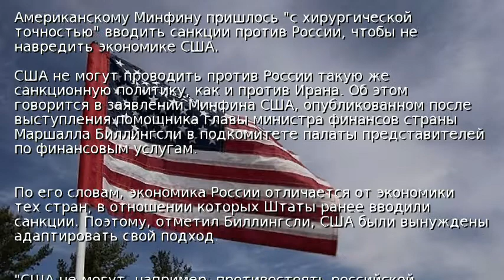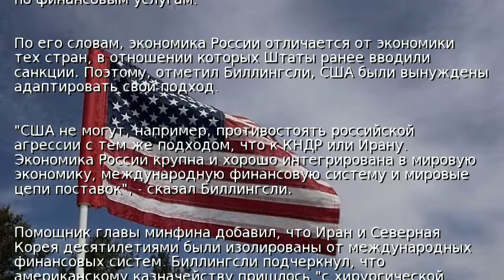В США сравнили санкции для КНДР, Ирана и России